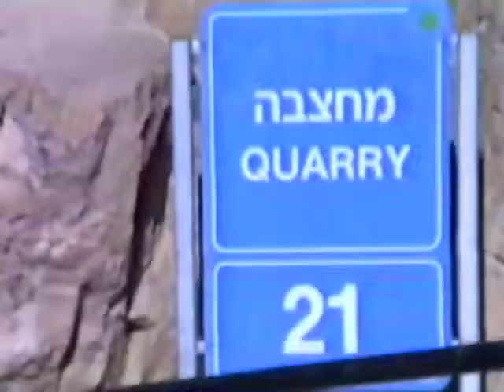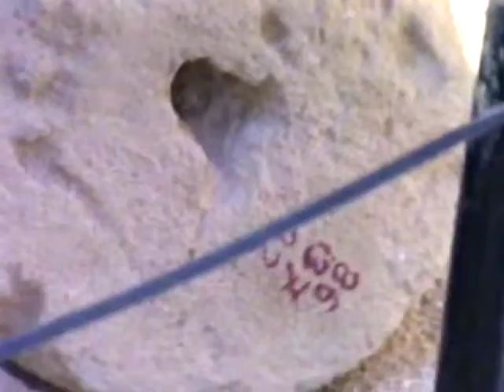232.2.Masada 1989 Yitzchak lecture, Michael,Roman Camps Cremation? MillStones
232.2.Masada 1989 Yitzchak lecture, Michael,Roman Camps Cremation? Mill Stones